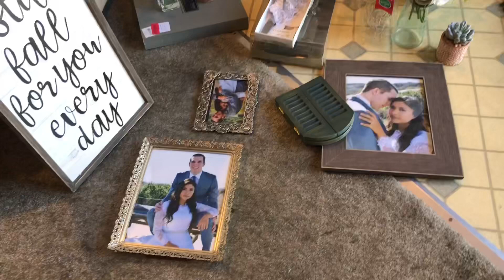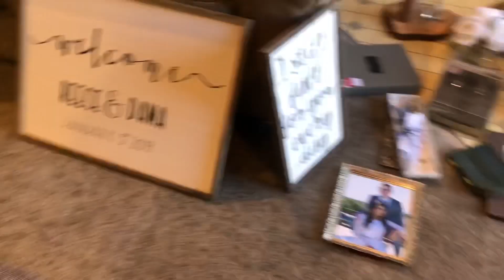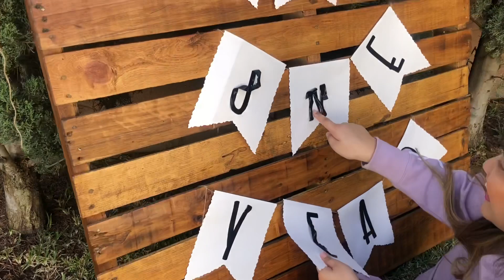ROMANTIC BOHO BACKYARD ANNIVERSARY | FIRST YEAR OF MARRIAGE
Hola hola , hope everyone is staying safe and healthy through these hard times. This video was made in the beginning of 2020, before we were ordered to STAY HOME due to the pandemic. I hope this video gives you some ideas on how you can celebrate special celebrations right in your own backyard , especially during this time. You can always make something simple so much more romantic and meaningful when you put time and effort into it . Enjoy !